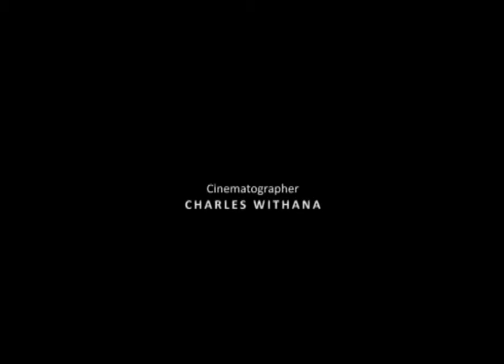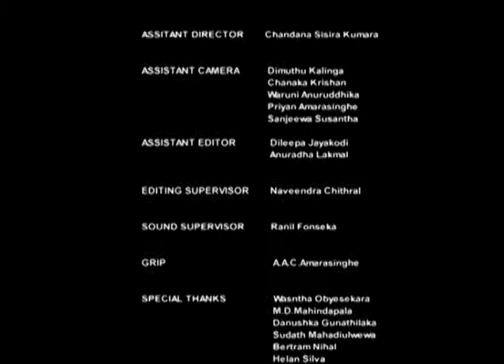Suresh | Short Documentary | Lakshitha Prasad Weerasena | Sri Lanka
Director - Lakshitha Prasad Weerasena
Cinematographer - Charles Niroshan
Editor - Lahiru Udara Rabel